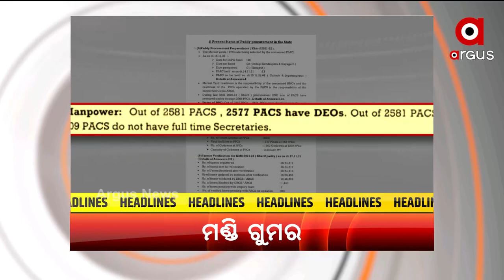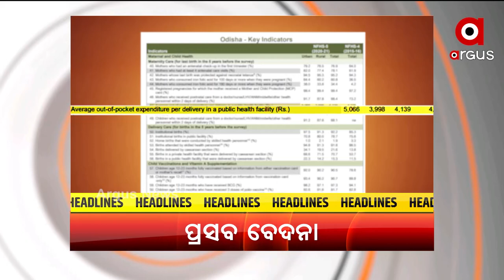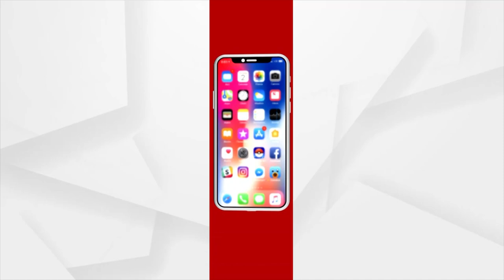HeadLines 7pm | 28 Nov 2021 | ArgusNews